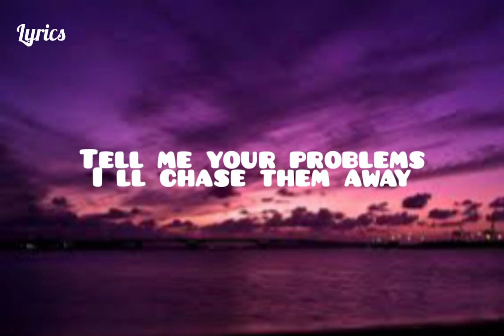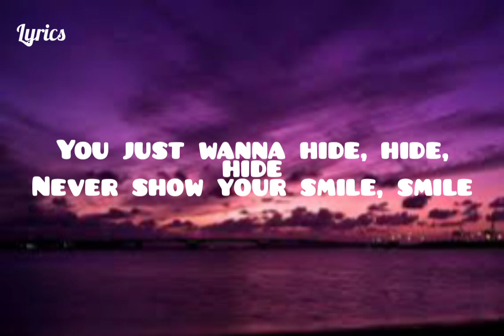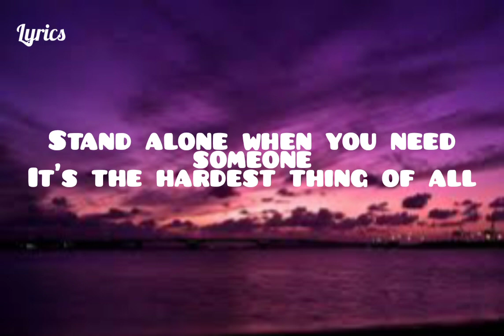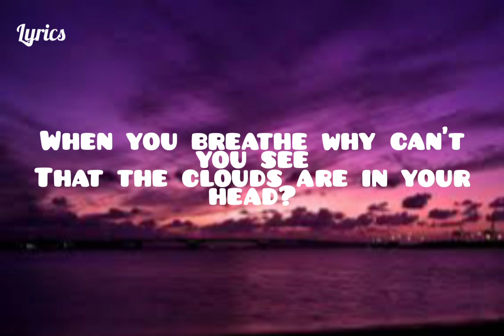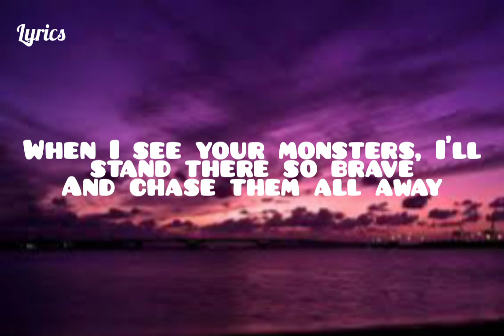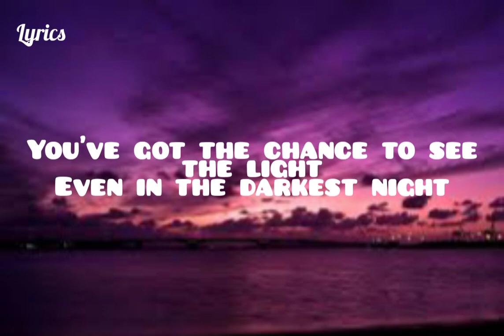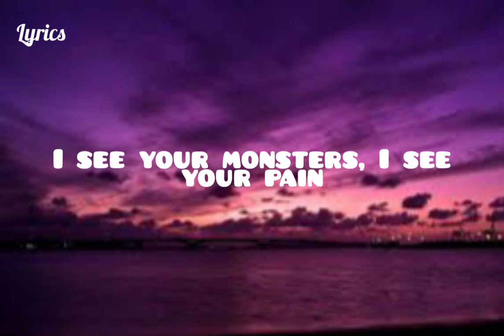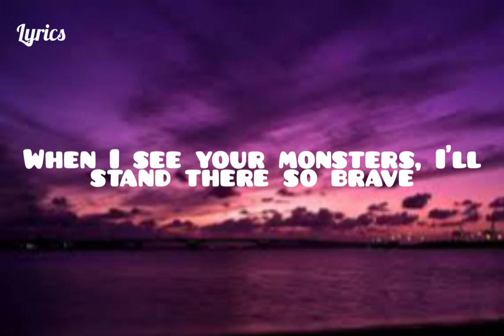Monsters - Lyrics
"Monsters"

In the dark we, we, we stand apart
We, we never see that the things we need
Are staring right at us

You just wanna hide, hide, hide
Never show your smile, smile
Stand alone when you need someone
It's the hardest thing of all

Take your time and you'll find me

I could see the sky, sky, sky, beautiful tonight, night
When you breathe why can't you see
That the clouds are in your head?

I will stay there, there, there
No need to fear, fear
And when you need to talk it out
With someone you can trust

What you see are the bad, bad, bad memories

And I will be here like you were for me